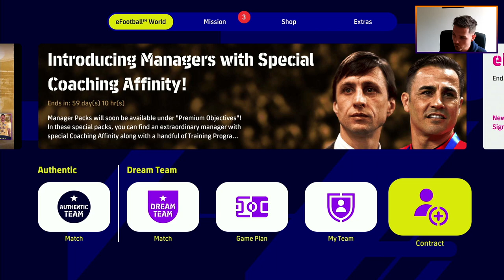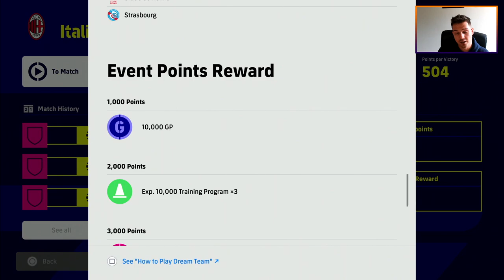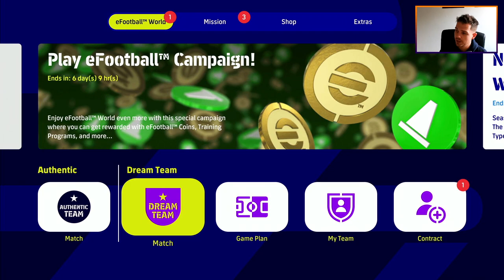eFootball 2023 | FREE POTW AGENT